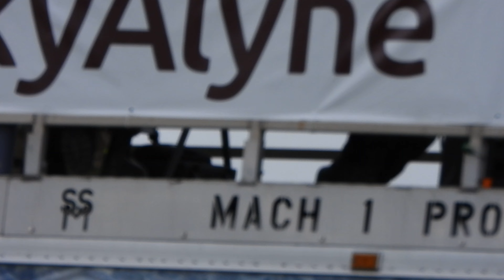Pitts Model 12 Monster Pitts Aero Gatineau 2022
22-09-17